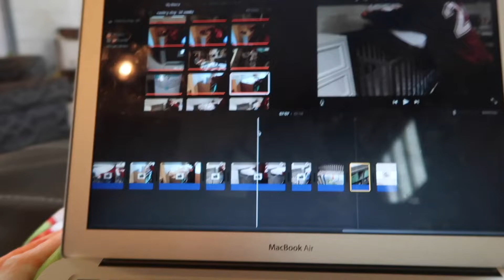few days in my life | getting organized | sahm